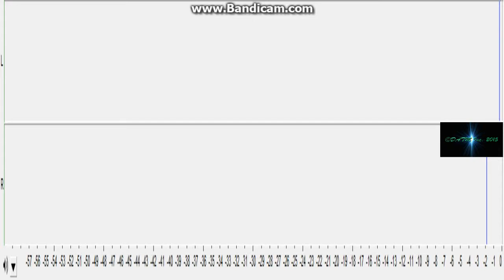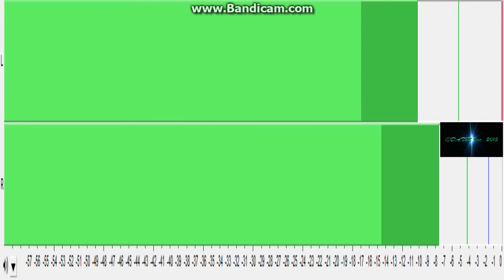Katline Acoustic Solo Little Prince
This one i thought was just a cool experiment for a soothing acoustic solo